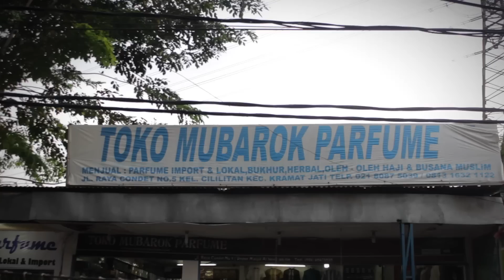Betawi rasa Arab di Kampung Condet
Menyusuri jalan raya Condet seperti berada di Timur Tengah. Kampung betawi ini kental dengan rasa Arab di dalamnya.

Toko-toko penjual busana muslim, bibit parfum, dan produk khas Timur Tengah lainnya menarik perhatian mata. Belum lagi banyak kuliner khas negeri seribu satu malam.

Tak heran, banyak warga Ibu Kota mengenal Condet sebagai perkampungan Arab. Meski budaya Arab kian melekat dengan kawasan Condet, masyarakat Condet enggan menyebut wilayahnya dengan sebutan Kampung Arab. Mereka lebih senang disebut warga Kampung Betawi.